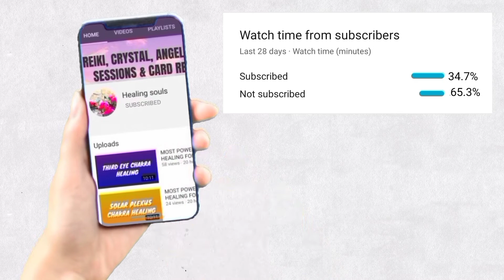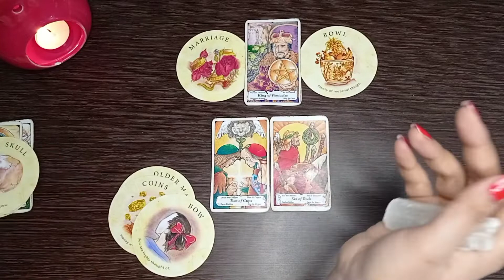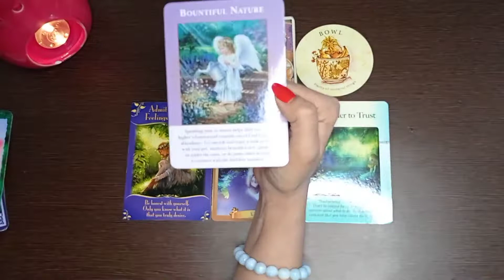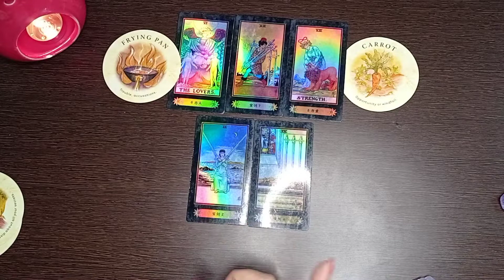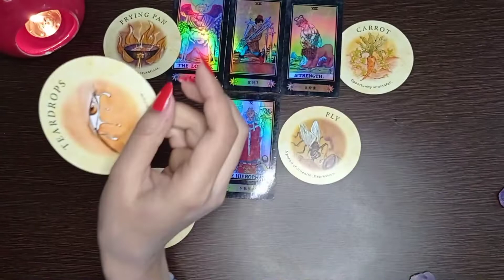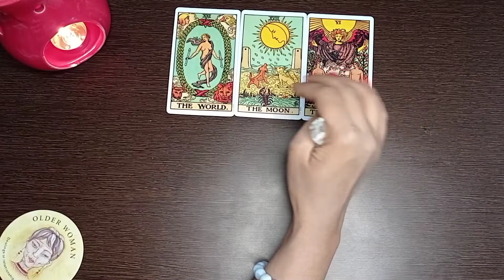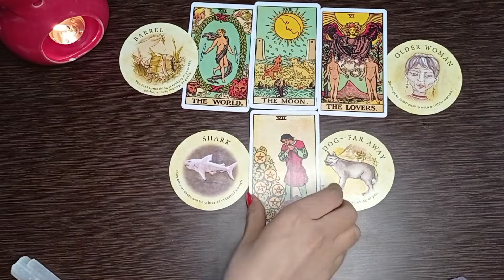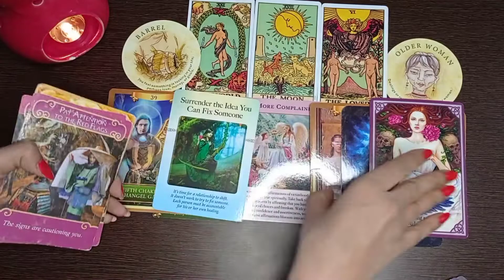PREDICTIONS FOR MAY 2021.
Healing souls

Dear friends,

This video represents the predictions for the month of May 2021. But if you ever happen to see it later in your life and resonate with the content, know that it is meant for you at that time frame.

PILE NO 1: HEALINGS RECOMMENDED FOR A PERIOD OF 21 DAYS

PILE NO 2: HEALINGS RECOMMENDED FOR A PERIOD OF 21 DAYS

11. ALL CHAKRA HEALING PLAY LIST: PL7Efs62oFDXjYEtW6rPvscCAb_E0PTh_w

PILE 3: HEALINGS RECOMMENDED FOR A PERIOD OF 21 DAYS

1. ALL CHAKRA HEALING PLAY LIST: PL7Efs62oFDXjYEtW6rPvscCAb_E0PTh_w

Wishing you all the best for the month of May 2021.

Love & light,
Healing souls